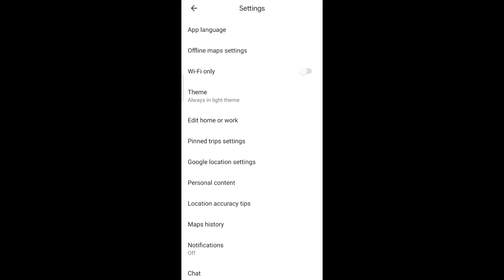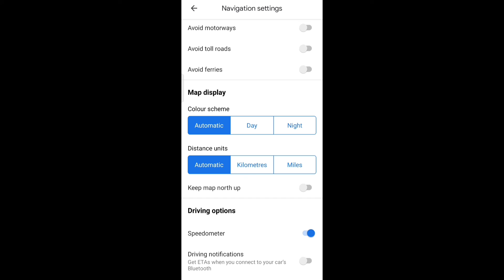Google Maps on karne se pehle ye secret setting sikh lo | Google maps secret Hidden feature 2022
Google maps ka ek bahut hi Kamal kanaur useful hidden feature ki jankari iss video me mein aapko batane wala hu Google maps ke iss secret setting ke through aap na sirf driving ke dauran accident ke chances ko rok sakte hai balki chalan katne se bhi rok sakte hai puri jankari ke liye ye video dekhe.